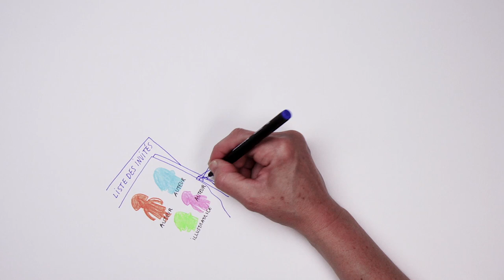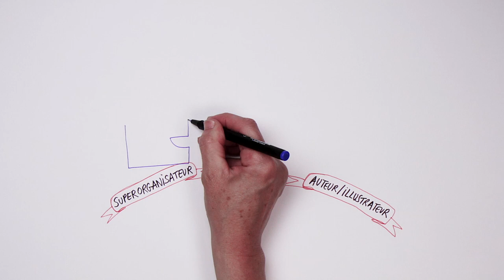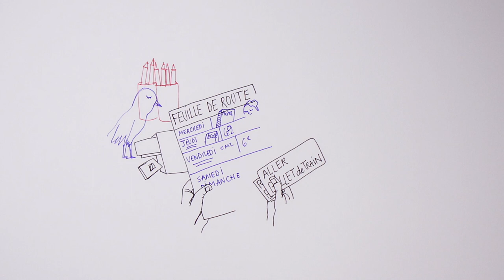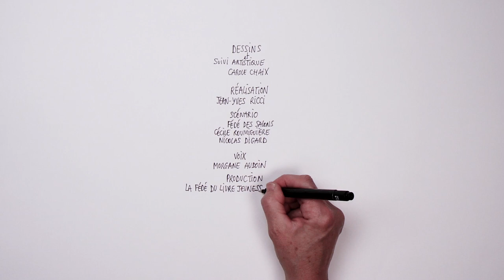Auteurs, illustrateurs, bienvenue !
La Fédération des Salons et Fêtes du livre de jeunesse et la Charte ont récidivés : après "Rencontres d'auteurs... Mode d'emploi", leur Tuto n°1, les deux associations vous présentent leur Tuto n°2 "Auteurs, illustrateurs, bienvenue !".